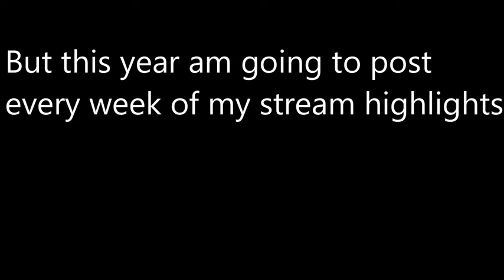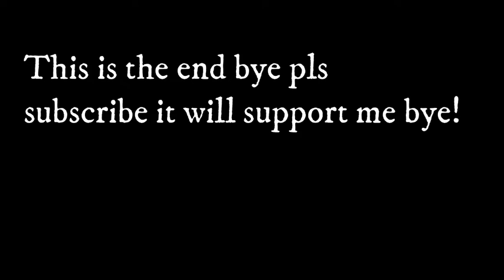Stream Highlight 1#